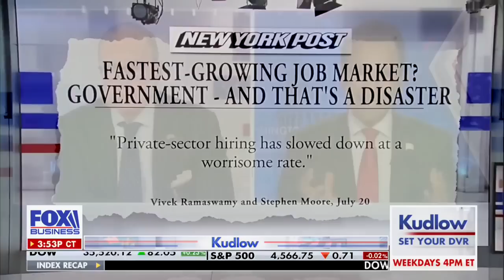Vivek Ramaswamy on Fox Business' Kudlow 7.26.23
Prepare for an electrifying conversation as Vivek Ramaswamy joins Larry Kudlow on Fox Business! In this powerful interview, Vivek unravels the critical issues plaguing our economy and presents his groundbreaking solutions to unlock the true potential of America.

With a laser focus on reviving the economy, Vivek highlights the discontent that looms among the people due to the current state of affairs. Emphasizing the need to embrace and unlock American energy, he reveals how this move can capture unparalleled growth and bring much-needed opportunities for everyone to get back to work.

Reforming the Fed is at the core of Vivek's plan for a stable US dollar. He dives into the significance of Trump Tax cuts and proposes a visionary 12% Flat Tax that can serve as the key to growing our way out of problems. According to Vivek, a thriving economy leads to an increase in national pride and a stronger sense of unity among citizens.

Throughout the interview, Vivek passionately highlights the disparity between the rising number of federal government jobs and the downturn in the private sector. Citing the failures of Bidenomics, he firmly advocates for unlocking productivity through the power of capitalism.

The spotlight shines on Vivek Ramaswamy as Larry Kudlow praises his compelling vision and innovative ideas. Join us for this stimulating conversation that delves into the heart of America's economic revival.

Truth Social - @VivekRamaswamy
Rumble - @VivekRamaswamy